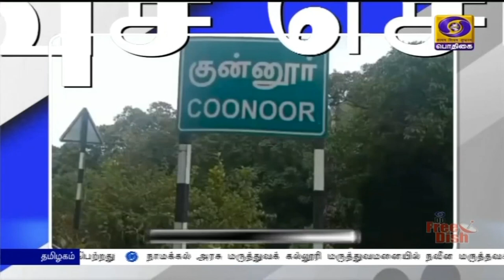பொதிகை பிற்பகல் 2.00 மணி விரைவுச் செய்திகள் [24.09.2021]PodhigaiTamilNews